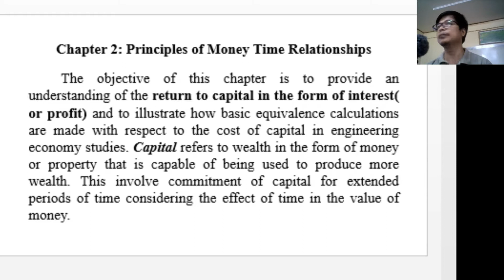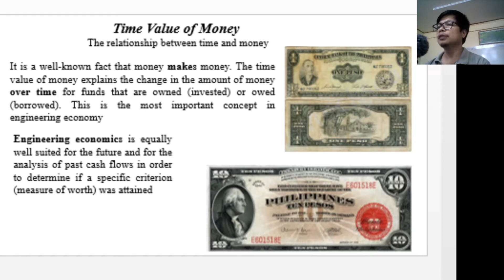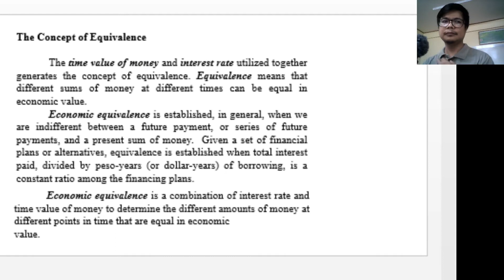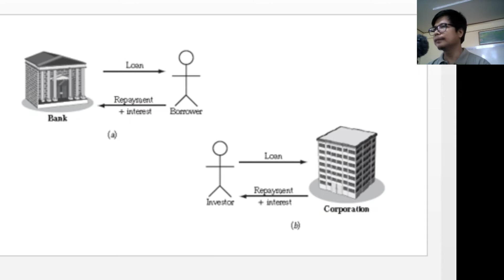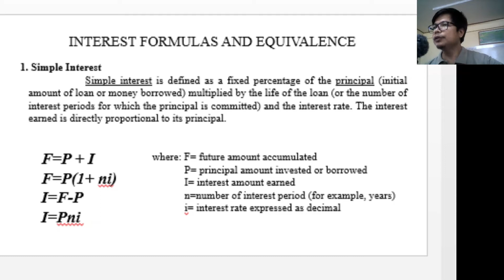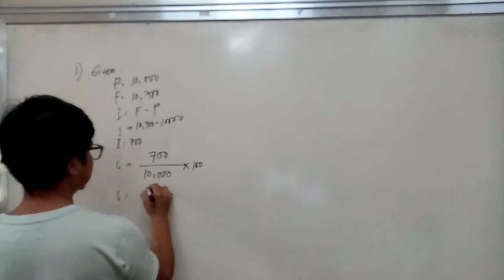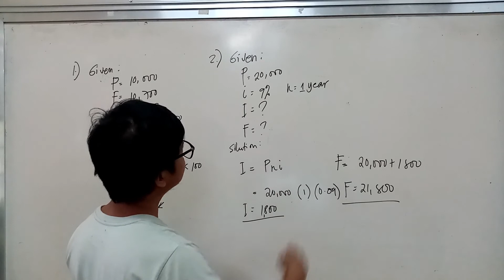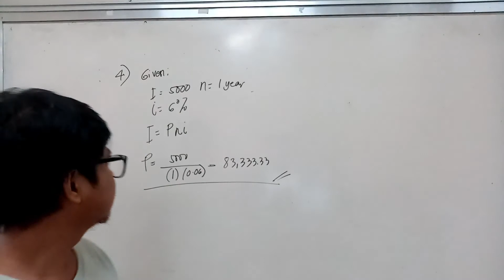Principles of Money Time Relationships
Principles of Money Time Relationships, Simple Interest, Interest, Sample Problem Computation